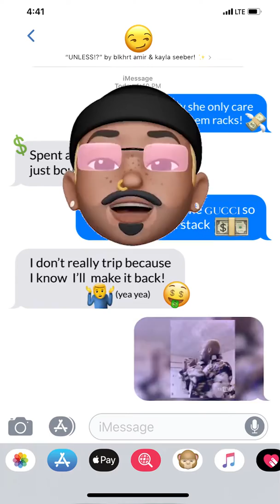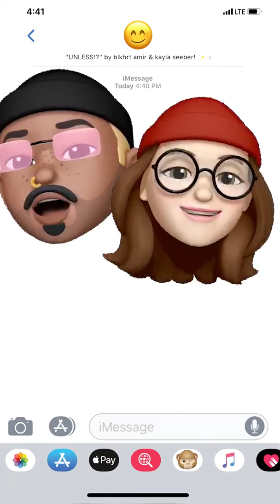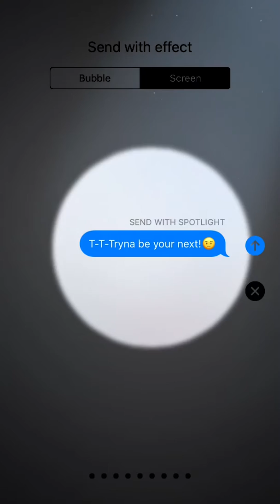unless?! 😏 by blkhrt amir & kayla seeber! (imessage lyric video) ✨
i had a lot of fun making this video!
major love to amir + kayla for making a hit!
be sure to support them and give em' a follow, their gonna be huge stars in the near future!

*design and animations by jungleteam° STUDIOS!

UNLESS LYRICS

I know she only care about them racks
Spent a check on Birkin I just bought another bag
She just want some Gucci so I gave her ass a stack
I don’t really trip because I’ll make it back yea yea

She act like she don’t care about my cash
But I know she just want somebody with a bag yea yea (Yea yea yea)
Told her I could never come in last (No)
I be laughing to the bank I love to brag yea yea

Send a text
Make you forget your ex
Cause I’m tryna be your next
I’m just kidding
Unless
Send a text
Im just kidding unless

She be picky eenie, meeny, miny, moe
She want that bag
She want that bread
She want that dough yea
We been chilling couple days in a row
No strings attached she wanna keep me on the low yea
I’m so sick, check my vitals
Your mans trash, I’m recycle
He gives you the inch, I go the mile
I’m a 10, he’s a Kyle
Let me take you out fine dining
Tell me about your sun rising
Boys I can take your girl with out even trying

Send a text
I’m just kidding
Unless
Send a text
I’m just kidding unless

Unless, aw yea yea
Unless
Unless
 (Oh unless)

She wanna hop up in my whip
I drive it fast fast fast
And baby ima roll the weed
Just grab the stash stash stash
Posting pics up on the gram
Of me grabbing that ass ass
Now everybody in her DM hella mad mad mad

And she know just how I’m coming yuh
I get them bands and I run it up￼￼
She like where you get that money from?
She know I’m the man make her fall in love

Her last nigga was too regular
Me? I don’t see no competitor
If you want me hit the cellular
They hating cause they can’t get next to us

Send a text
I’m just kidding
Unless
Send a text

T-t-Tryna be your next
Unless

written by blkhrt amir + kayla seeber
production by scottie flame$!
visual concepts and art direction by jungleteam° STUDIOS!